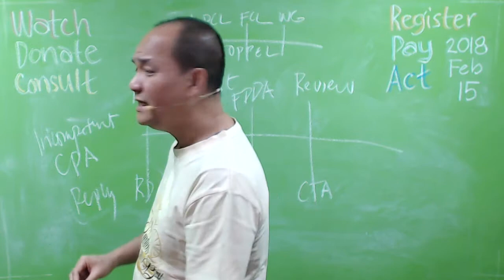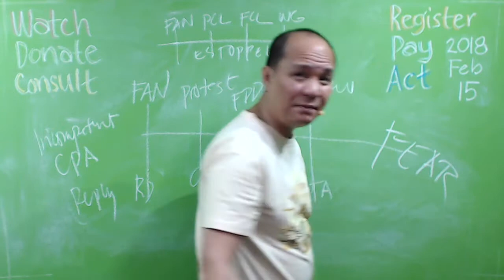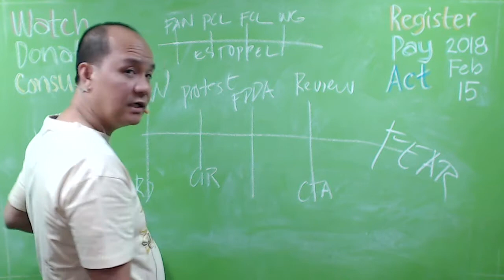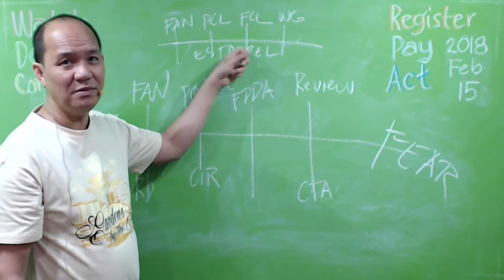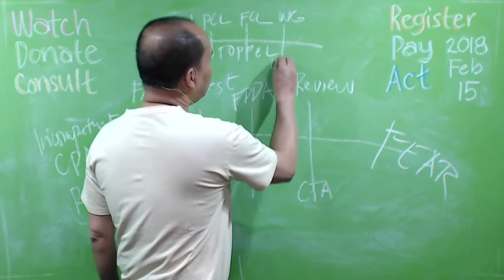When the Warrant of Garnishment is Issued; Errant Makati CPA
I MADE A MISTAKE ON MY TAXES (BIR)
How to fix a mistake depends mainly on a few factors – if you filed a return or not, if you got a notice, and the kind of mistake you made.

But no matter what — take action. The longer you wait, the harder and more time-consuming it is to get a mistake fixed. In addition, if the correction means you owe more taxes, the IRS charges interest and penalties from the due date of that tax return until the account is fully paid. So the longer you wait to fix a mistake, the more expensive it can be.

After filing your tax return, you realize there was a mistake, but you haven’t received any type of notice from the IRS yet
If the due date for filing has passed, you can submit an amended tax return to correct most mistakes. Be aware that you can’t e-file an amended return — it has to be on paper. If you realize you made a mistake but the due date for filing hasn’t passed, do not file an amended return. Instead, file another original return with the correct information.

After filing, you got a notice from the IRS saying there was incorrect information on your return
This often happens before the return is fully processed – the IRS is giving you a chance to correct the return. The notice should explain what that issue is and how to respond. See Incorrect Returns for more information.

Note: if the change described in the IRS notice is different from what you think is incorrect, make sure you address both changes in your response.

After filing, you got a notice from the IRS saying your return is being audited
The audit can be either by mail, or in person. The notice will have specific information on how to proceed.

After filing, the IRS made changes to your return, but now you have new information
If the IRS made changes to your return during processing, you can submit an amended tax return.

If the IRS made changes to the return because of an audit or an IRS assessment under the Substitute for Return program, you may need to request an audit reconsideration.